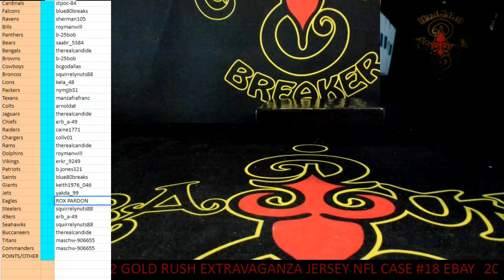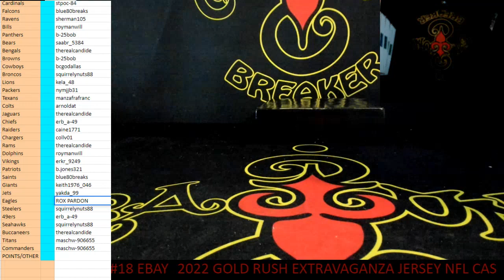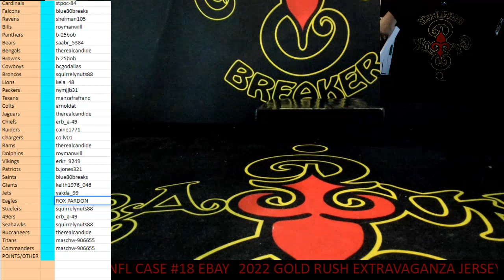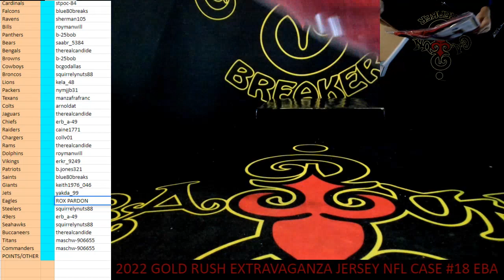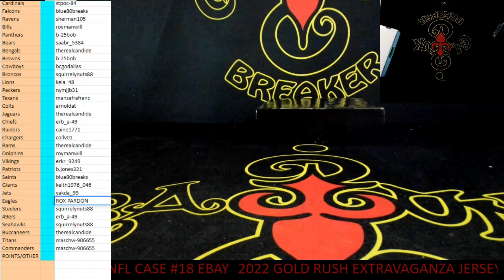CAJUNBREAKER 2022 GOLD RUSH EXTRAVAGANZA JERSEY NFL CASE #18 (EBAY) 12-19-2022